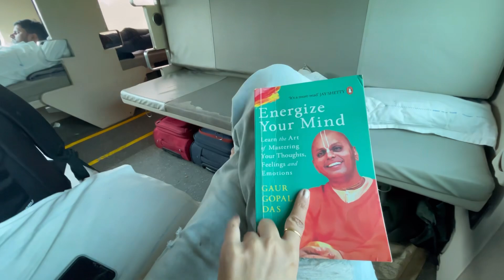It's My Makeup Booking Day | Chalo Chalte hai (M.P) to (U.P) | AS63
Hey Vings (V+Wings)